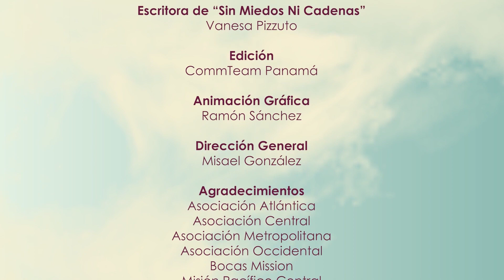24 DE ENERO | Samgar | Matutina de Damas 2022